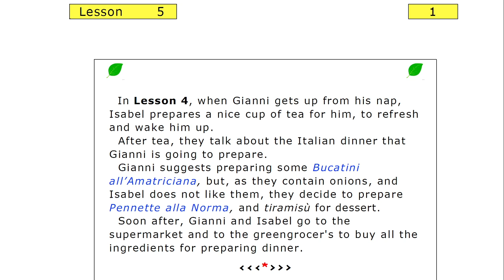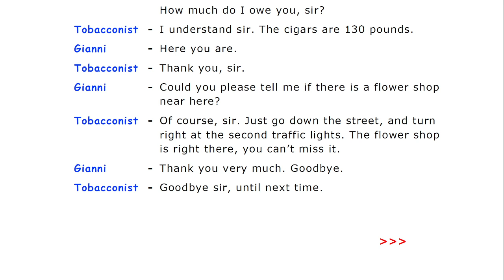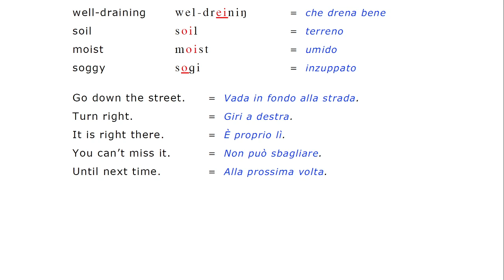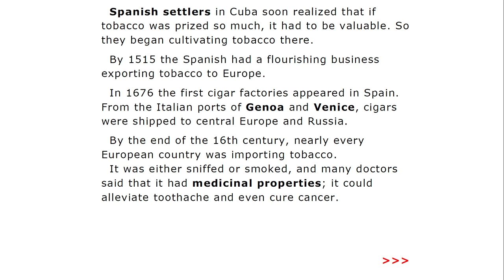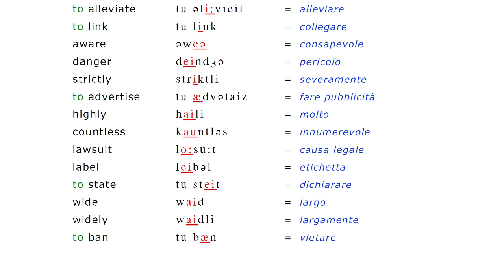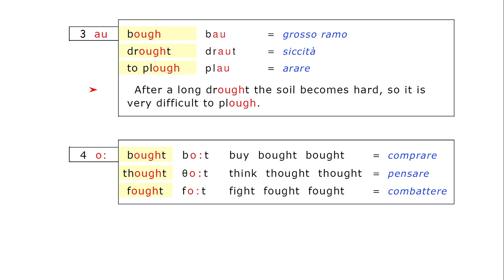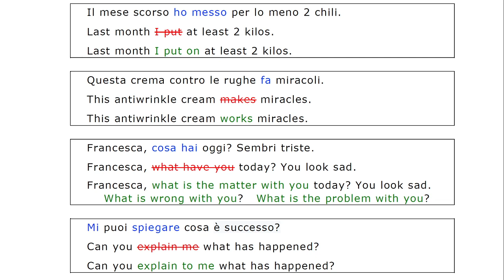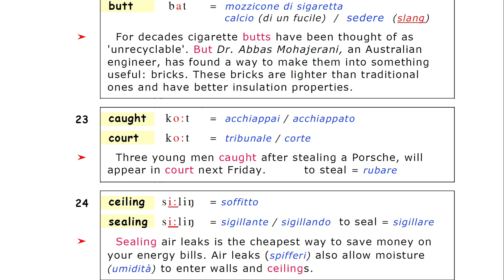Lesson 5: Corso di inglese, English for Italians, Corso Intermedio, Situational English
Corso completo di inglese:  VIDEO mp4, AUDIO mp3,
TESTO pdf, in Download (da scaricare) o su DVD
Siamo lieti di comunicarvi che dopo alcuni anni di lavoro abbiamo completato il nostro "Corso Intermedio - Situational English". Il Corso è interamente registrato in audio. Contiene 1.150 pagine di testo e 34 ore di audio.